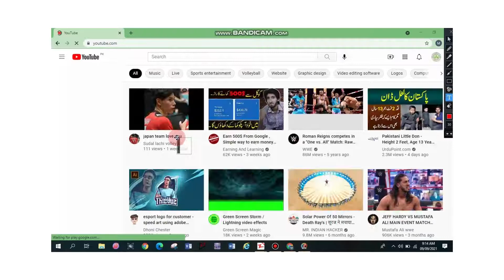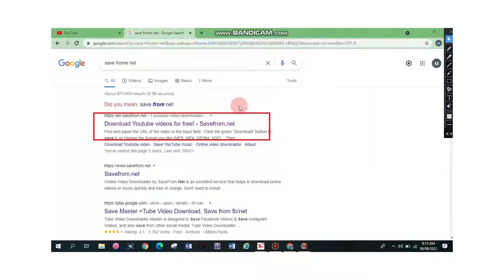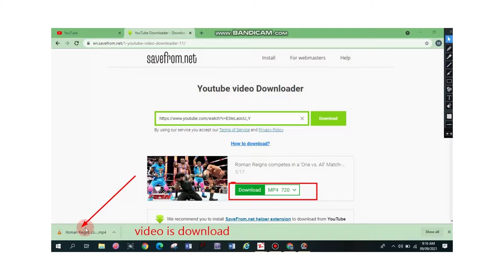how to download video from youtube by PC/Leptop